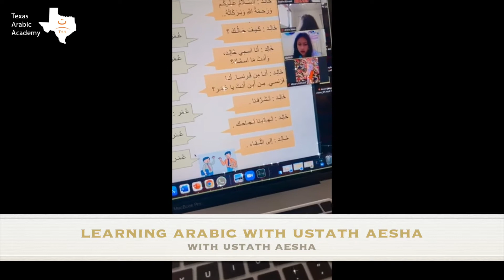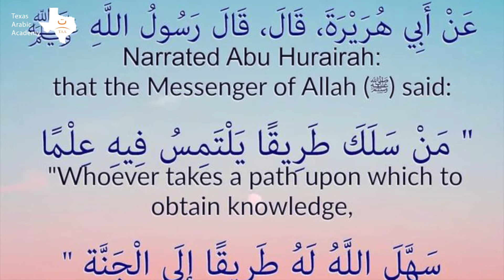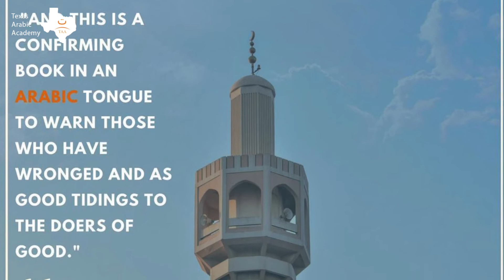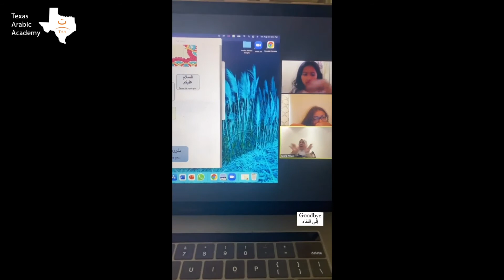FALL21 ARABIC VIRTUAL PROGRAM